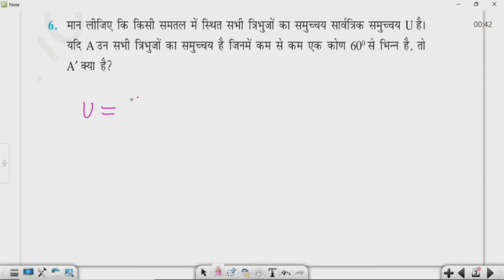कक्षा 11: विषय: गणित भाग-15 (17.08.2021)आईसीटी वर्चुअल क्लास रूम